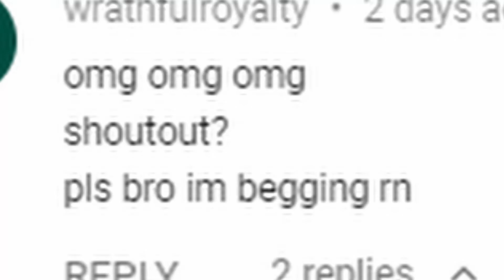Collin's Pro Move - Unfortunate Spacemen Ep.2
Welcome to unfortunate Spacemen a game in witch you and your friends are stuck on a remote planet, underwater base, or space station with one of you being an alien monster who tries to stop the spacemen from completing the objective. The game ends once the monster is defeated, the objectives are complete, or  the monster defeats all the spacemen. I am joined with Collin (Di El ), Colin (the ccc original), and Many. This episode Collin takes his time but make the most epic pro move ever in the history of Unfortunate Spacemen. Hope you guys enjoy